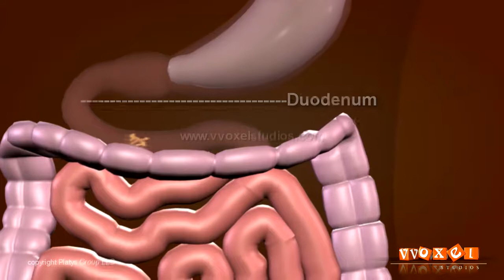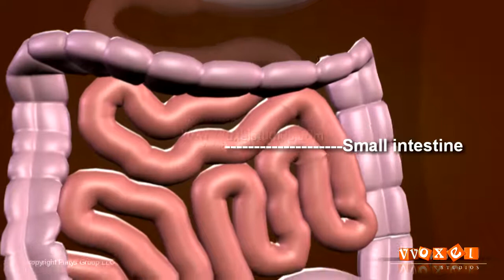Digestive system (Vvoxelstudios005)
working of digestive system in human body